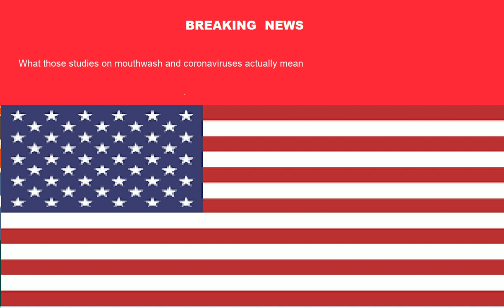Breaking News From United State | Top 20 headlines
BREAKING NEWS FROM United State

1 Live Updates: U.S. reports over 71,000 new coronavirus cases in one day, highest since July - CBS News
2 Dow Jones Today, Stocks Mixed As Banks Rally, Coronavirus Stimulus Talks Lag And Intel Tumbles - Investor's Business Daily
3 Take a Guess at What NASA’s Exciting Moon Discovery Might Be - Gizmodo
4 Ariana Grande flaunts 'Positions' in sexy White House video - New York Post
5 Booms and Busts - Starts and Sits for Week 7 Lineups - RotoBaller
6 Stimulus negotiations latest: Hopes for a deal seem dim - CNN
7 Looks like the PS5 is being sent to media outlets - GamesRadar+
8 US embassy in Turkey warns of potential terror attack threat in Istanbul - CNN
9 Voting 2020 live updates: Trump to cast ballot in Florida; voter turnout could reach 62%; North Carolina court battle over absentee deadline - USA TODAY
10 5 jaw-dropping moments in 'Borat 2,' from Rudy Giuliani to a pro-life prank - USA TODAY
11 Coronavirus case increase sets new U.S. record, rising to over 77K in one day - NBC News
12 What those studies on mouthwash and coronaviruses actually mean - The Washington Post
13 Matthew McConaughey reveals he was sexually abused as a teen in new memoir: report - Fox News
14 Fault near Portland could unleash a major earthquake - Live Science
15 GOP pollster says Trump won the final debate but Biden 'won the war' - CNBC
16 Young Nigerians Came to Protest Police Brutality. Then the Shooting Started. - The Wall Street Journal
17 Rick Spielman doesn’t think anyone has lost faith in Kirk Cousins - NBC Sports - NFL
18 A 19-year-old with a van full of guns and explosives plotted to assassinate Biden, feds say - The Washington Post
19 Uber and Lyft Downshift Following California Driver Ruling - TheStreet
20 Cars clog highways as families flee East Troublesome Fire in Colorado - CNN